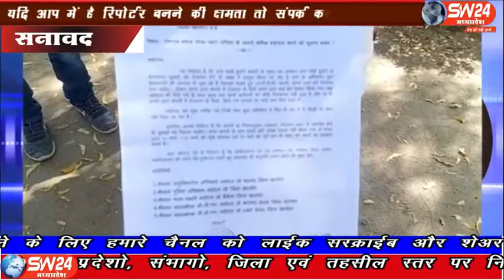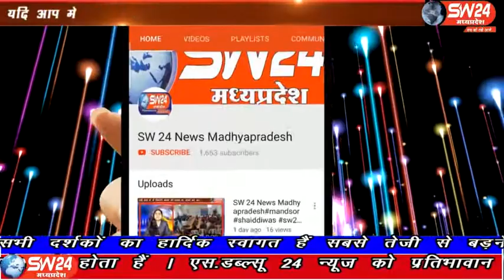sw24news sanawad, 04.03.2020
खरगोन जिले के शेल्दा एनटीपीसी थर्मल पावर प्लांट पर रोजगार नही मिलने से सिंगाजी कमेटी सालाखेड़ी के स्थानीय श्रृमिकों द्वारा भूख हड़ताल कि जाऐगी सनावद से प्रभु प्रेम कुमार दोगाया की रिपोर्ट#sw24news